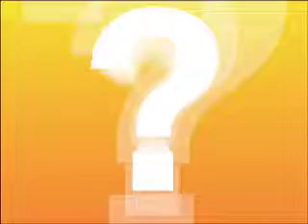Current TV: J*Davey - Halloween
J*Davey - Halloween